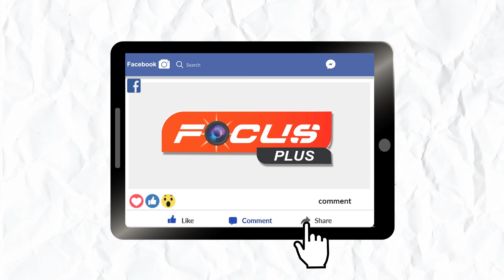The old man was seriously injured in the attack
ବାରହା ଆକ୍ରମଣରେ ବୃଦ୍ଧ ଗୁରୁତର